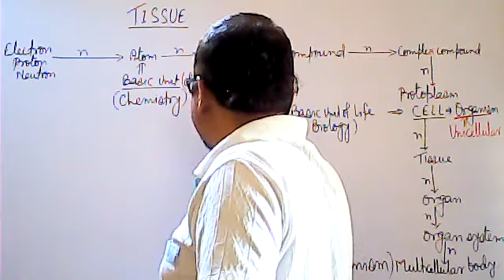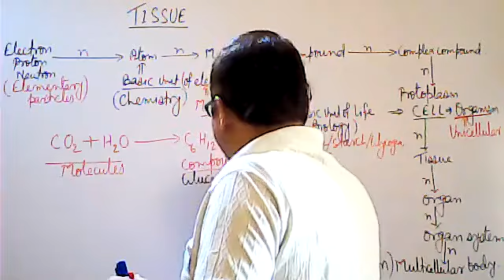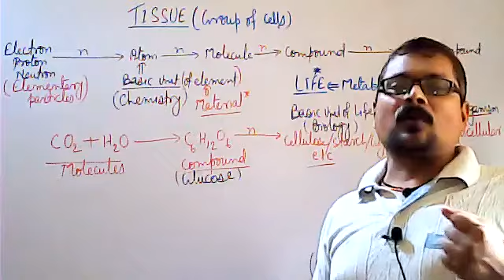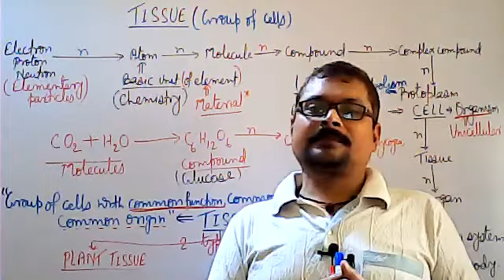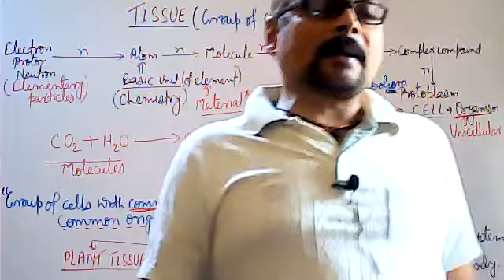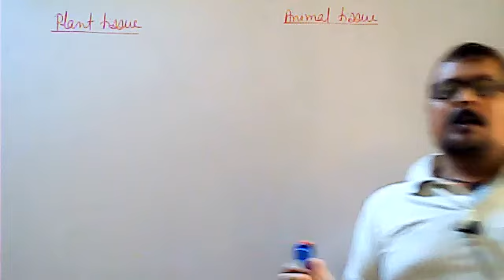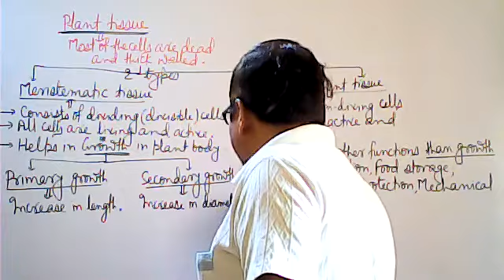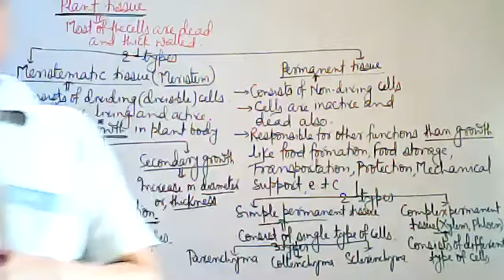Tissue (Part-1) For class-9 By-Prashant sir